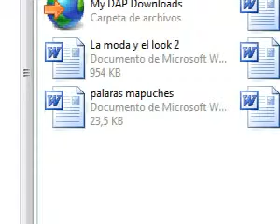COMO GRABAR LA ACTIVIDAD DE TU #62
¿Te gustó? Cómpralo en MercadoLibre.